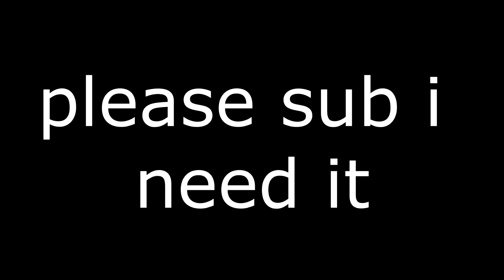how to kill a B.R.U.T.E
playing solo and in a discord with bill